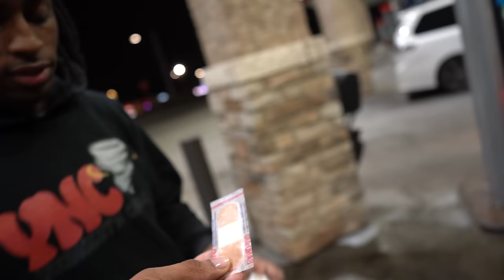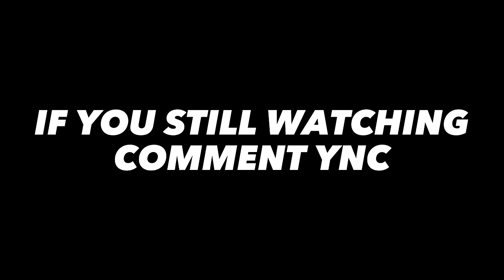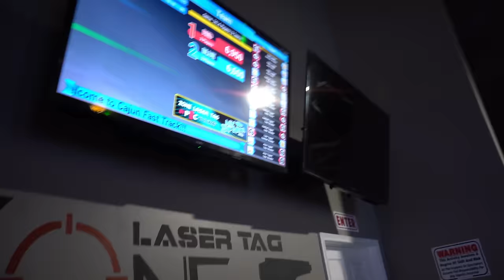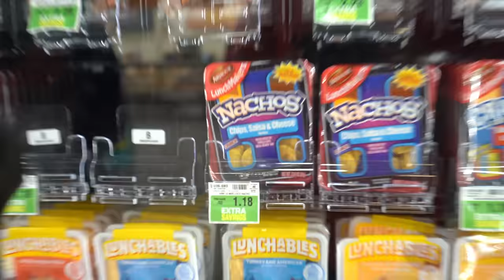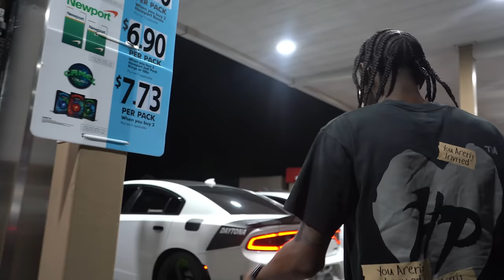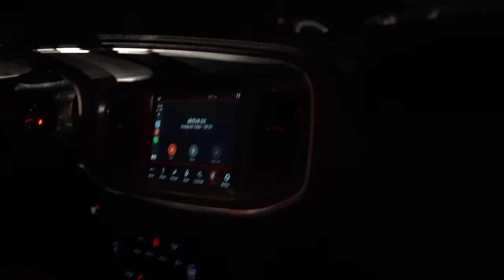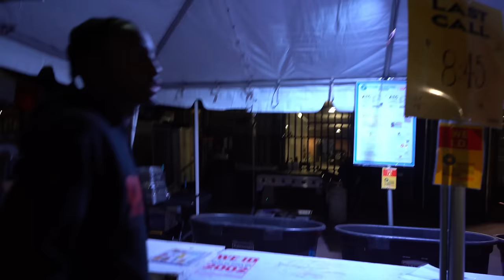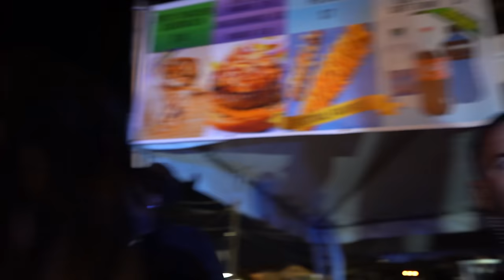WHERE HAS SRTRIQ BEEN? | 2 HOUR VLOG SHOTS WAS FIRED 🔫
PERFORMED BY A STUNT DRIVER
   PAID ACTOR